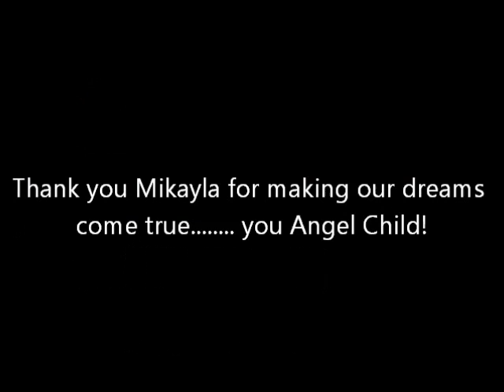Mikayla's Story ~ Fatty Liver Disease ~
*UPDATE*  It is with a very heavy heart I report that our sweet baby Mikayla is in peace (R.I.P.)  as of October 3, 2016.
She was suffering from a type of mouth cancer
She truly was my very best friend and companion.   I couldn't leave a room without her following me and being involved in all my daily activities.    What we believed was an abscessed tooth, turned out to be far worse and antibiotics only masked some of the issues.
I couldn't imagine putting her through jaw removal surgery, reconstruction, chemo, radiation for what??? To feed her through a tube all over again? That is not what I call a quality of life. The last few days we had with her (with narcotics and anti-inflammatory drugs) --- well, let's just say, she felt like a Queen lot's of love, hugs, kisses, food, belly rubs, brushes, tuna, whipping cream, snuggles. For me it was a few boxes of Kleenex and trying to hide my pain from her and help her to be pain free. For her, I could only hope it was the feeling of being loved - just like she deserved.
I will miss you always Mikayla --- xoxoxoxo

Adopted September 9, 2011 from our local rescue. Her owner had a stroke and Mikayla spent six weeks in the home with limited care. I can tell her previous owner loved her so much. she truly loves human contact. Mikayla made a cautious and steady adjustment and she integrated well with her new brothers and sisters.

Around October 12th, she became very fussy and abruptly stopped eating and drinking completely.   We were told to try force feeding both food and fluids.   This did not go well at all!

Blood tests revealed she had fatty liver, due to not eating, which was (most likely) brought on due to stress.   She was extremely jaundice, was placed on IV saline fluids and was very weak.   Just the smell of food nauseated her.  The IV solution was helping, although she managed to pull it out on three occasions.

By October 25th, she seemed strong enough to have a feeding tube inserted into her neck and we were able to bring her home on October 28th.   Round the clock care, was the best thing ever, although she was struggling, she responded well to familiar, loving and friendly surroundings.

The feeding tube took a little getting used to and so did the medication schedule.   After a few days, it was very routine and she would just sit in her bed and allow me to insert her medication and nourishment through her tube.   It would take approximately 30 to 45 minutes each feeding.

She started out with five feedings per day and it was gradually reduced to three, where she received 40mL of food & 10mL of water at each feeding (goal was 120ml food per day).  After about three weeks and no problems, we took her for another blood test and it showed that liver values were normal.   That was great news, BUT, we had to be absolutely certain she would eat on her own.

An appetite stimulant was introduced, for just a short time.   This was interesting - and she did show quite the interest in food.  It truly was a delicate balance and we did find that balance.  The tube feedings were only "as required" at this point, and she was howling for food.   It was wonderful!  Of course the true test was eliminating the appetite stimulant, which seemed to go unnoticed, according to Mikayla.

On November 28th, her feeding tube was removed and I think she really appreciated a good neck scratch. Her appetite is very good and she seems like a new kitty. playful like we haven't seen previously. She truly is my Angel Child.

LYRICS: "Angel Child"

Won't you take me
Won't you take me to the edge of night and make me
Won't you make me walk into the light
And there'll be no eyes
No eyes that see such beauty would lose their sight
And there'll be no lies
No lies that you could tell me to make things right

Cos I gave all my money to people and things
And the price I'm still playing for the shit that it brings
Doesn't fill me with hope for the songs that you sing
Tonight, this is your life
Angel child

When you find out
When you find out who you are you know you'll be free
To see your own ability
But there'll be no eyes

Angel child
Tonight, this is your life, this is your life
Angel child of mine

Angel child
Angel child
Angel child